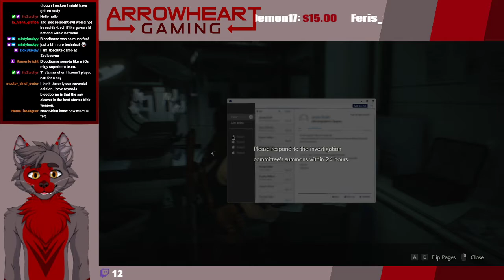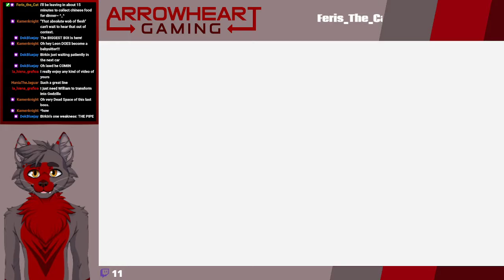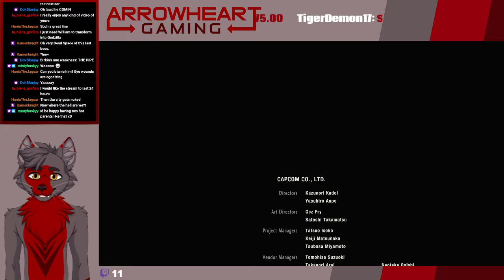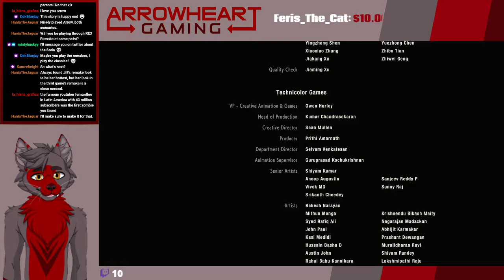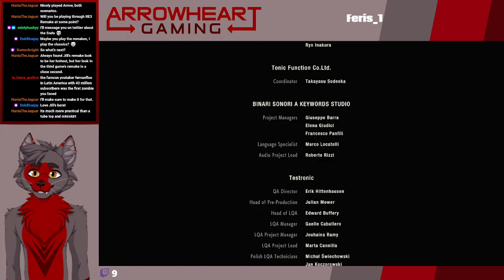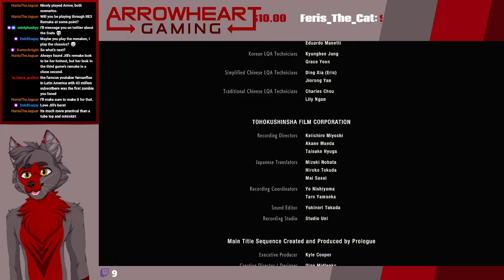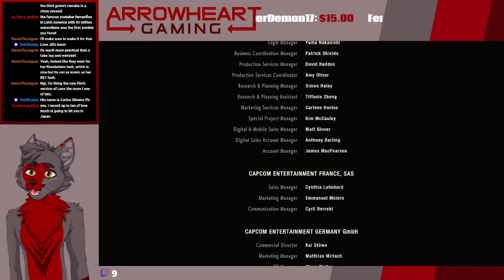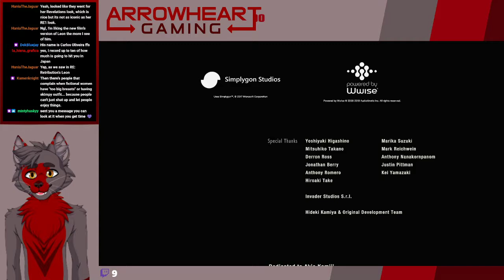Arrow Plays: Resident Evil 2 Remake (Claire B) [11/06/21]